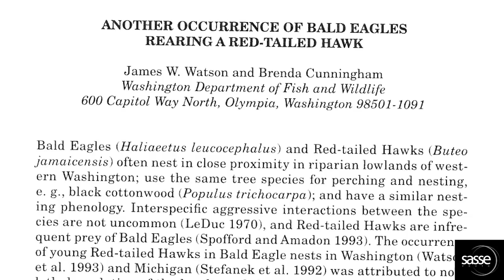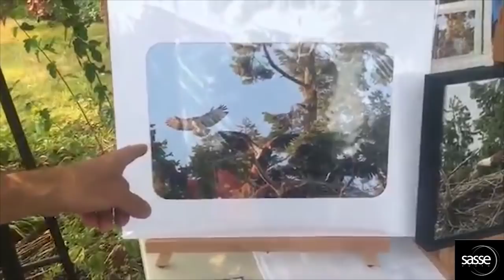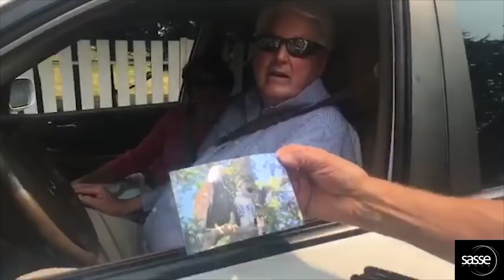Hawk raised by Eagles - The complete Story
The rare complete story from summer 2017 of a red-tailed hawk being raised in an eagle's nest - with three eaglets as siblings in Sidney, Vancouver Island. Included are some amazing new clips, you will love it!
If you would like images of the Sidney nest with the hawklet (National Geographic Quality) please send a much appreciated donation

Additional information:
Sheri Rypstra had the first photos taken May 29, 2017 of the Roberts Bay bald eagles nest with two hawk chicks in it. She posted them in high res here: The Bald Eagle Album
and
Miles Brown who was the first to record a hawk in an eagle's nest I also interviewed him on my channel
Photographers: